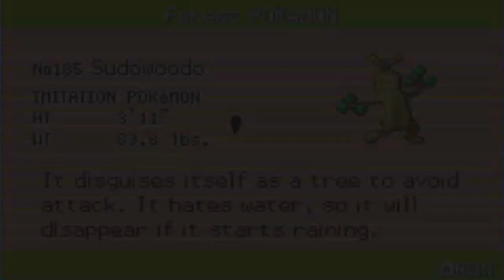Let's Play Pokemon Liquid Crystal w/ Spade Part 22: Sudowoodo's Rainy Day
Good old Sudowoodo is blocking the way to Ecruteak City so let's catch it! But someone else is on the way too...